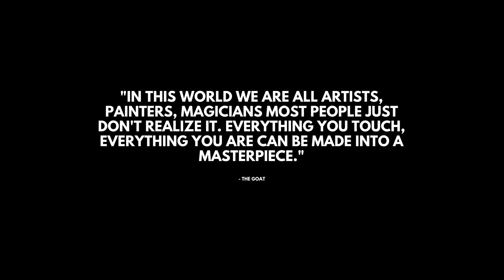Tony Taveras | Official Documentary Series Part 6 | Energy Frequency Manifest Dream